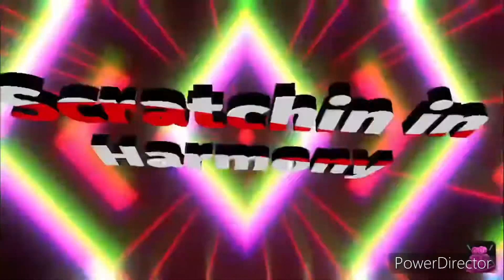FridayFeatureChannel #56 fridayfeature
Happy Friday here is Today’s Feature channel! I will do a Feature Friday channel every Friday.